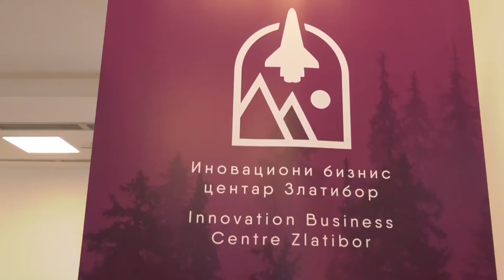Cajetina, raspisan konkurs IBC Zlatibor za podrsku pocetnicima za zapocinjanje posla